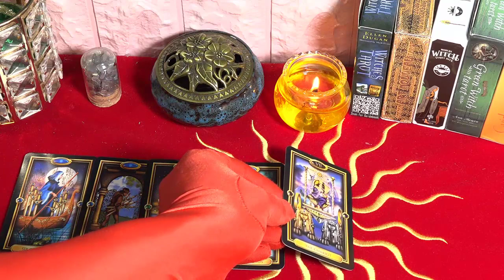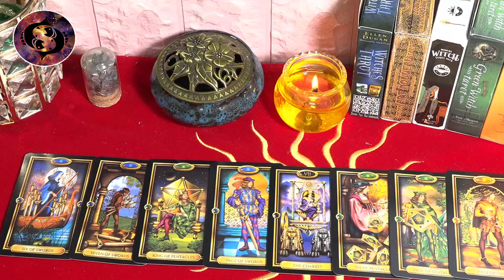Atención🔴Horóscopo de Mhoni vidente✨12 de Junio💢Los presagios de prosperidad y éxito. - PREDICCIONES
Aries está energizado y tiene una inspiración infinita para conquistar las próximas alturas.
La situación financiera no ha cambiado mucho, las inversiones siguen obteniendo rendimientos estables.
Las personas solteras están ocupadas ganando dinero, por lo que no prestan mucha atención a los asuntos amorosos.
Redes oficiales de Mhoni Vidente:
♈ 04:20  Aries
♉ 06:41  Tauro
♊ 09:07  Géminis
♋ 11:36  Cáncer
♌ 13:53  Leo
♍ 15:55  Virgo
♎ 18:08   Libra
♏ 20:29  Escorpio
♐ 22:35  Sagitario
♑ 24:47  Capricornio
♒ 27:21  Acuario
♓ 29:46  Piscis